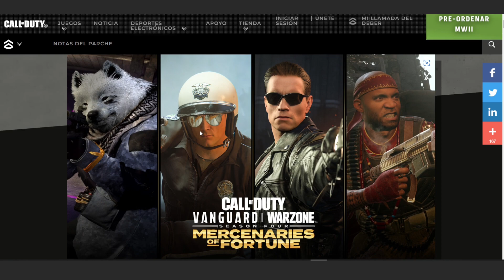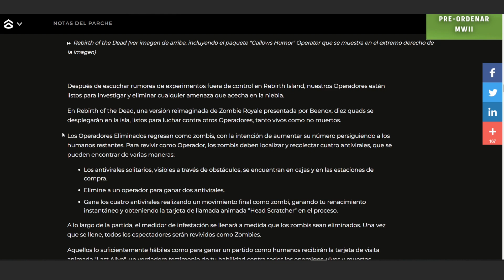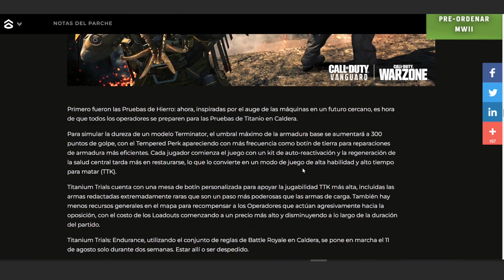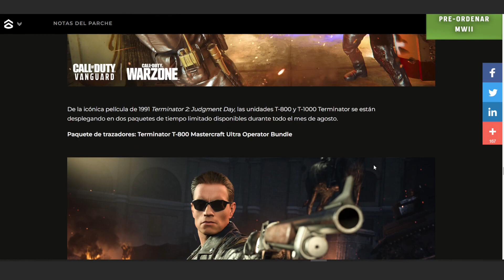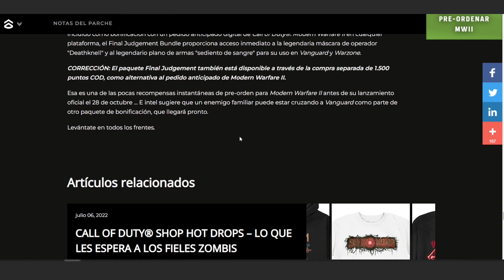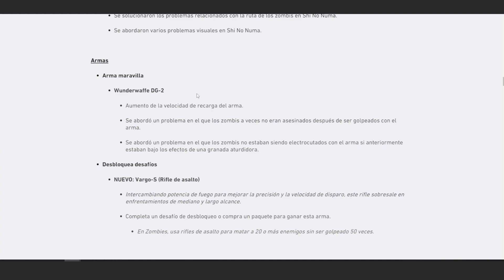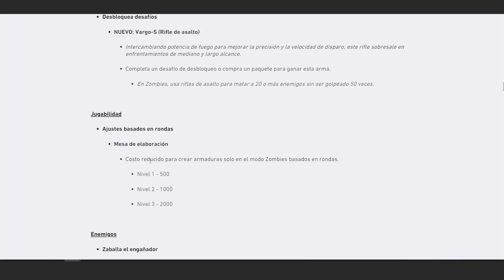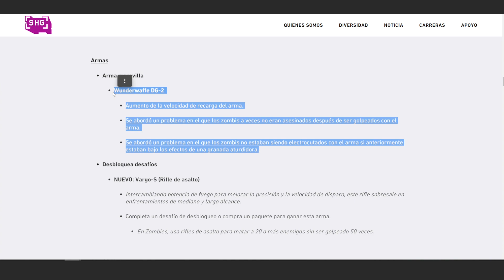F Zaballas, Zombis y Camuflaje Vanguard Zombis en Warzone - Notas del Parche - Temporada 4 Recargada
Muy Buenos Días, Tardes o Noches, el día de hoy vamos a rajar de la temporada 4 Recargada de Vanguard/ Warzon, F Zaballas y Evento de Zombis en Warzone.

Mi Twitch (se vienen sorpresas)